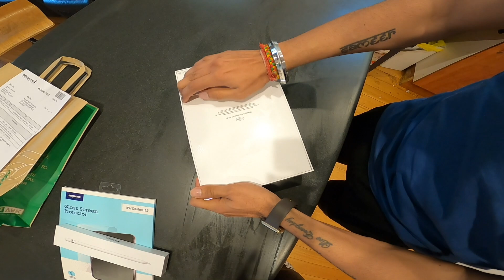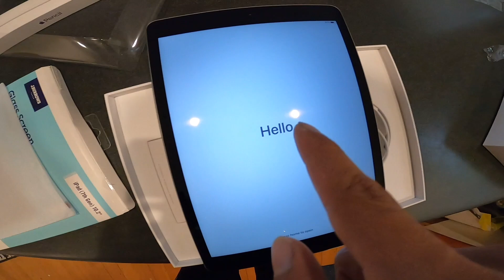FINALLY APPLE IPAD 2020 || APPLE PENCIL || SAMEER VLOGS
GEARS : Camera - GOPRO HERO 8 & IPHONE 11 PRO